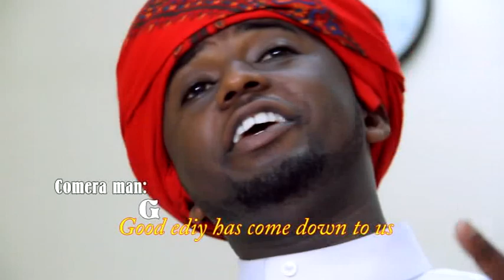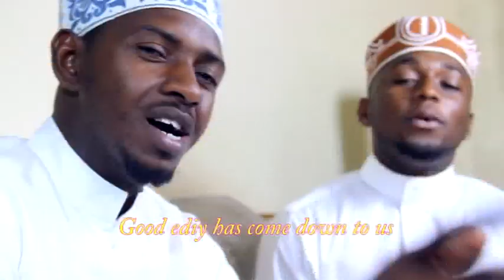Qasida ya EID .Khaibaria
VYAKALE DHAHABU